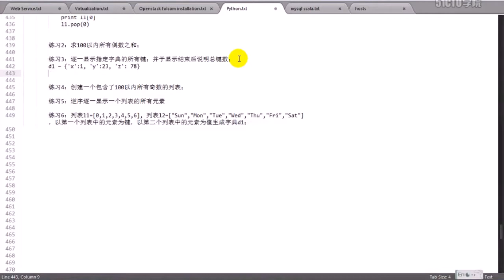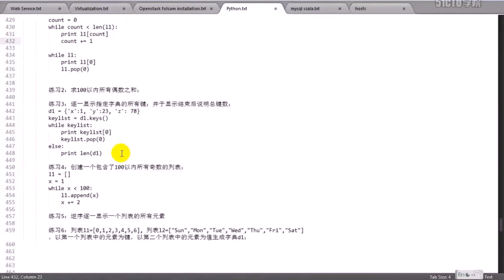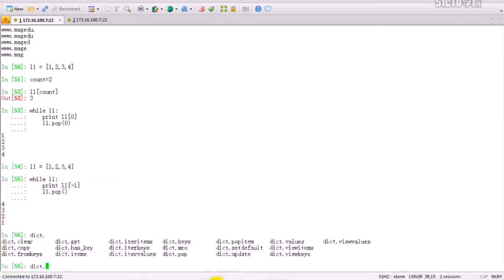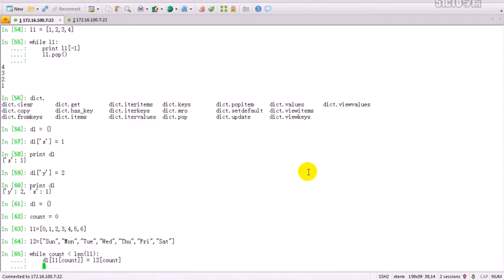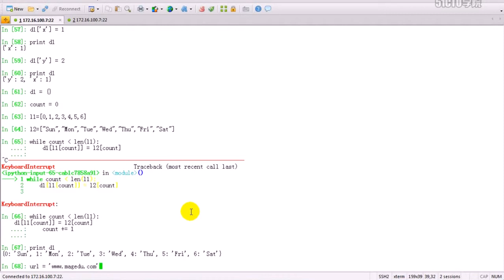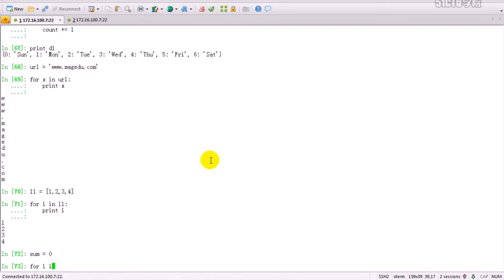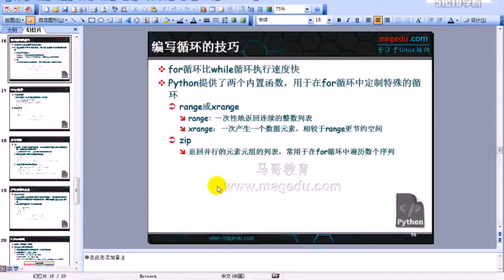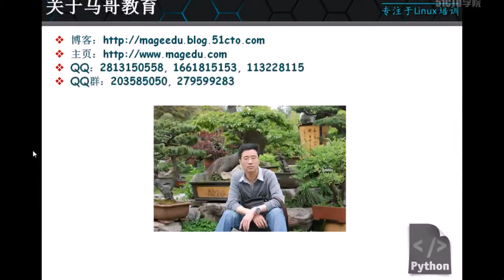python教程－28－for循环